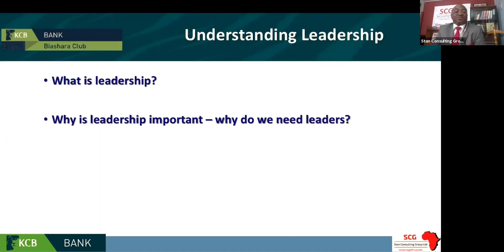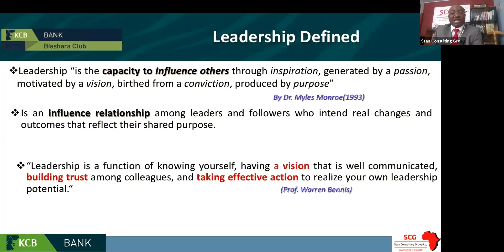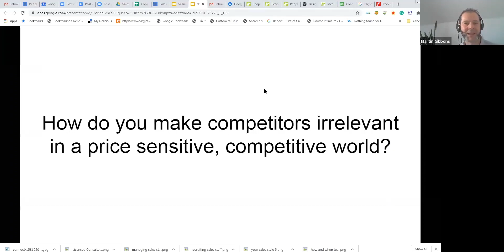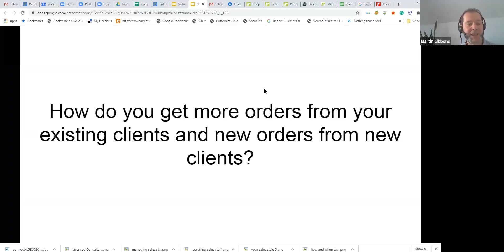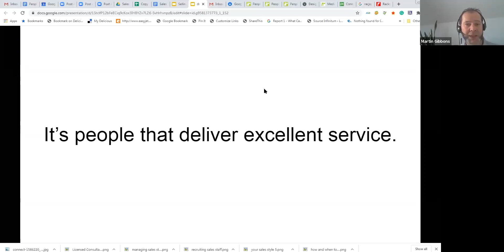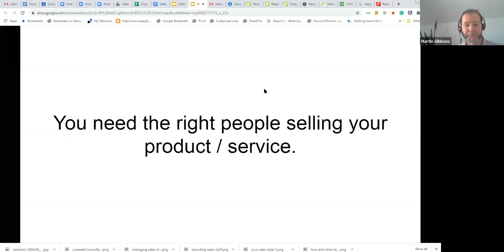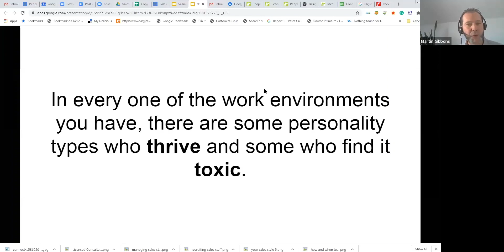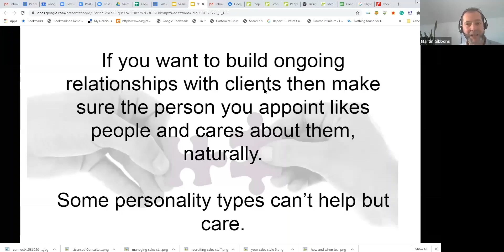KCB Biashara Club Webinar - 'Emotional Intelligence For SME’s'